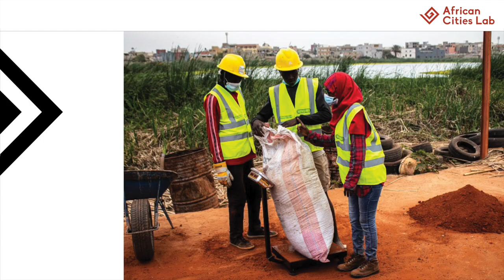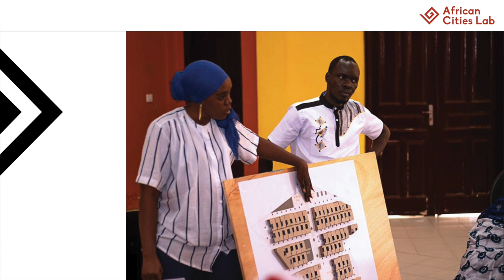Module 2_S4 L'habitant-promoteur par Papa Ahmeth KEITA - MOOC Fabrique urbaine collective